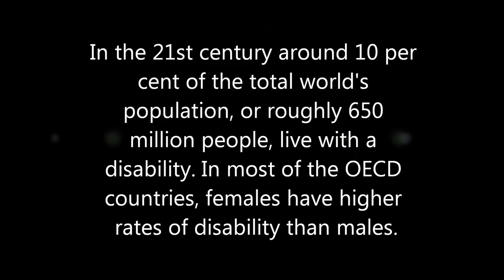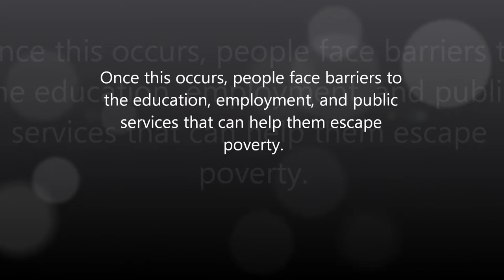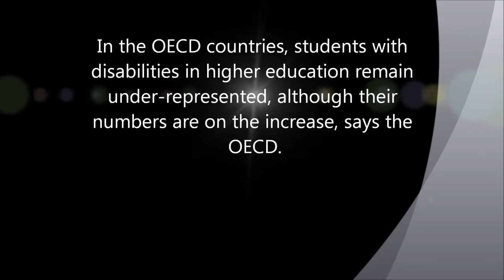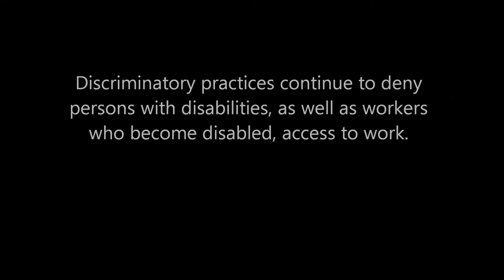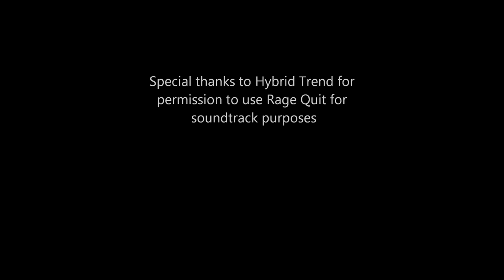The Clock is Ticking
Being disabled means you are part of the worlds largest minority group, this video highlights the potential effect of that unless action is taken. Access to technology and communication is a key part of the solution for us all